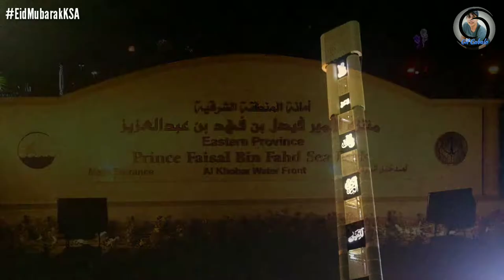Eid Mubarak in Saudi Arabia | Ramadan Kareem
Episode 24: Eid Mubarak in Al Khobar, Saudi Arabia